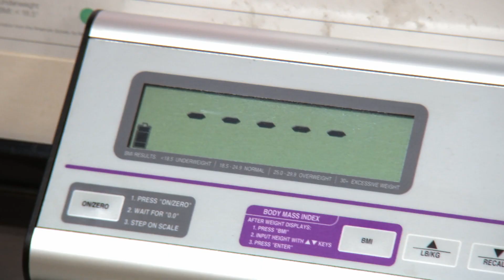Com 280 kg, Travis sente dores e dificuldades para respirar | Quilos Mortais | Discovery Brasil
Travis Henry, de 31 anos, pesa 280 quilos, provocando uma série de dores físicas em seu corpo, além de dificuldades para respirar.